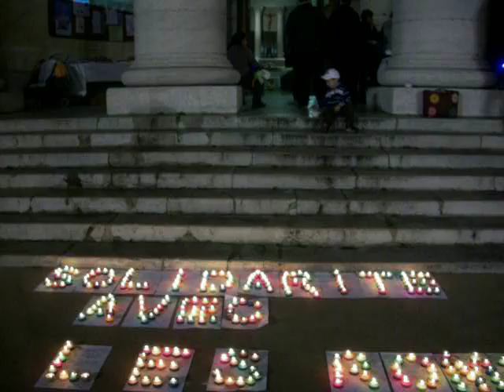Solidarite avec les roms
La journee des roms celebre avec les roms de la Rue